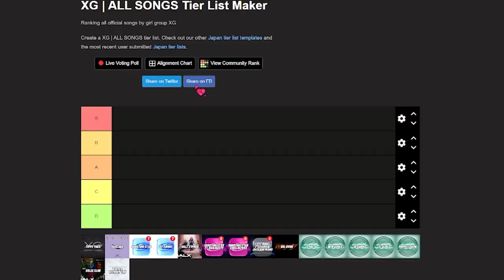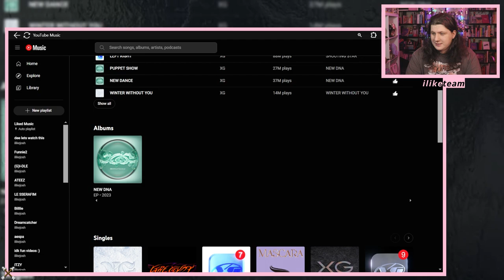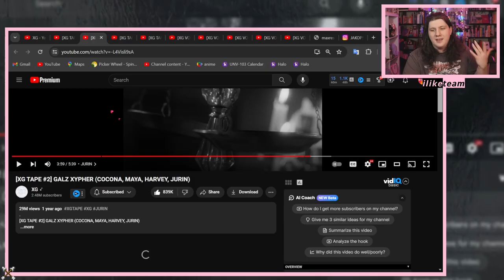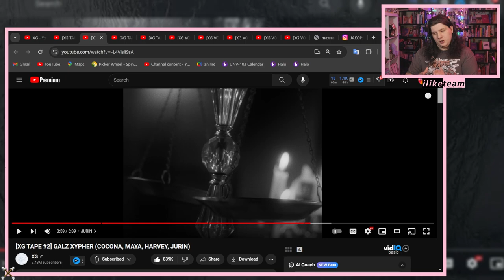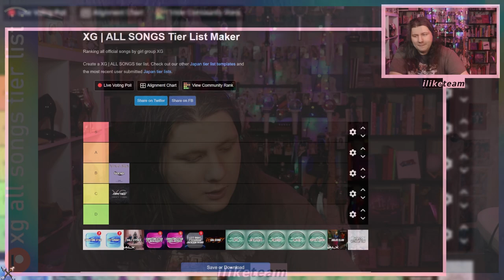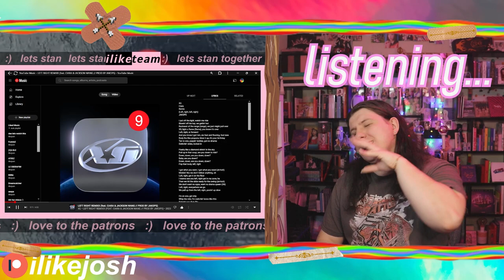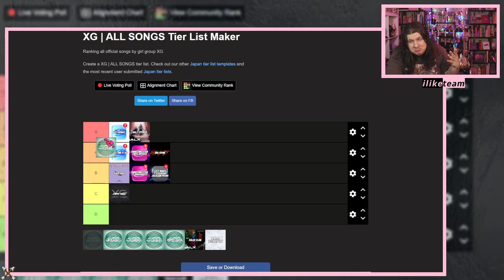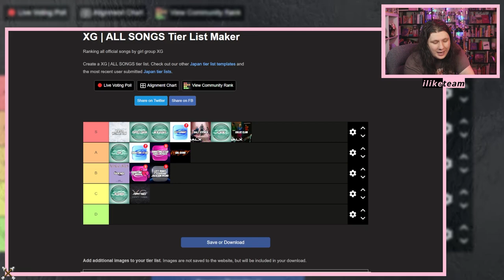XG All Songs Tier List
Ranking All Official Songs By Girl Group XG